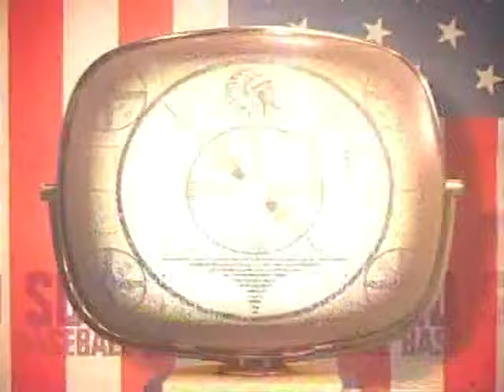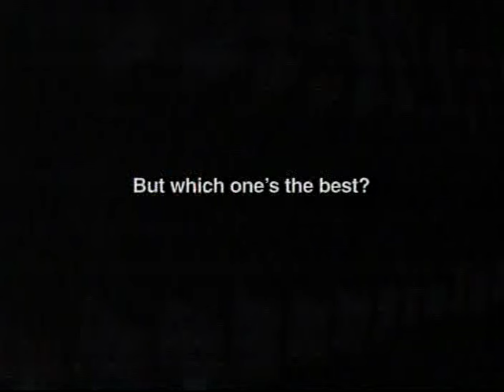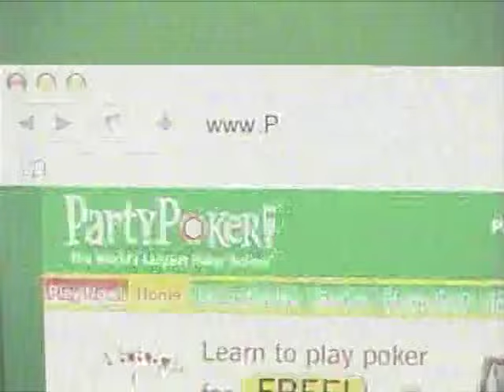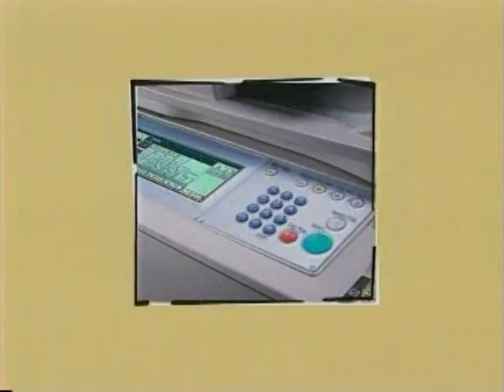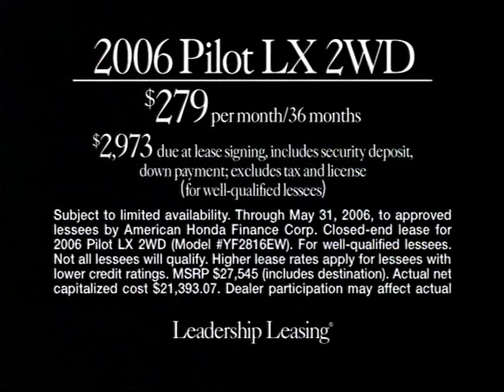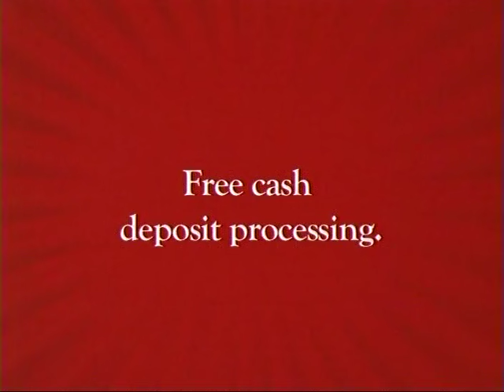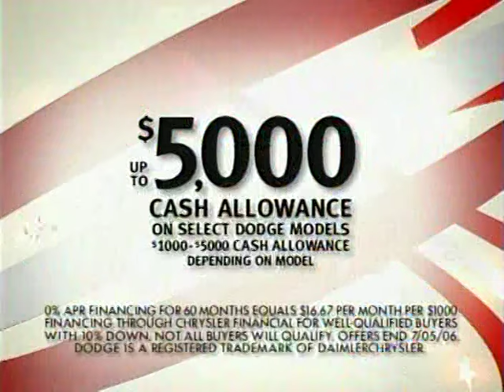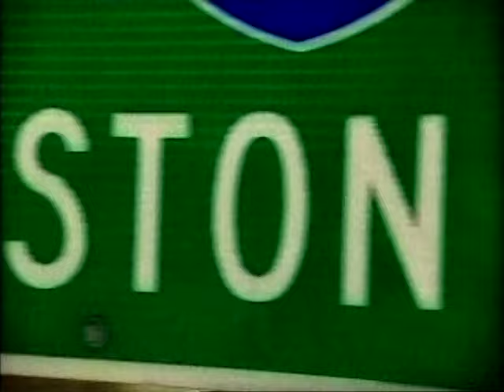05/20/2006 Boston at Philadelphia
Josh Beckett vs Brett Myers